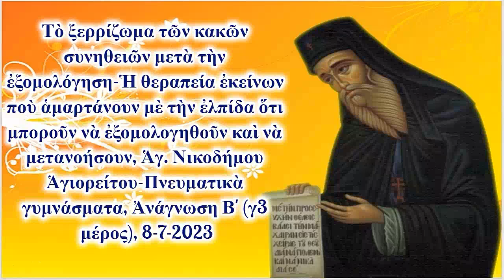Τὸ ξερρίζωμα τῶν κακῶν συνηθειῶν μετὰ τὴν ἐξομολόγηση, Ἁγ. Νικοδήμου Ἀνάγνωση Β' (γ3 μέρος) 8-7-2023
ΚΗΡΥΓΜΑ_Τὸ ξερρίζωμα τῶν κακῶν συνηθειῶν μετὰ τὴν ἐξομολόγηση-Ἡ θεραπεία ἐκείνων ποὺ ἁμαρτάνουν μὲ τὴν ἐλπίδα ὅτι μποροῦν νὰ ἐξομολογηθοῦν καὶ νὰ μετανοήσουν, Ἁγ. Νικοδήμου Ἁγιορείτου-Πνευματικὰ γυμνάσματα, Ἀνάγνωση Β' (γ3 μέρος), 8-7-2023